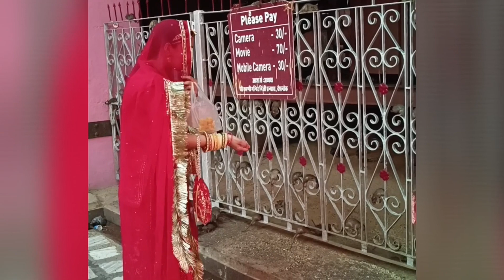My First Vlog || Deshnok Mandir|| Navratri Special || Rajasthani Culture Video|| Baisa Video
My Instagram I'd 👉moon_in_the_noon_official